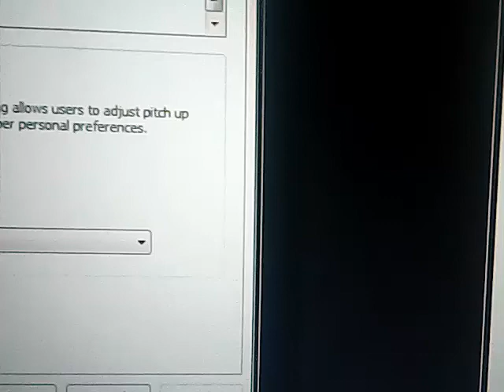treehouse tv you re watching treehouse pitch 0